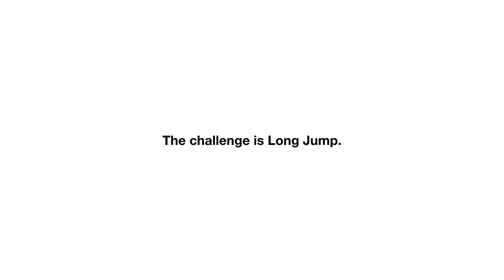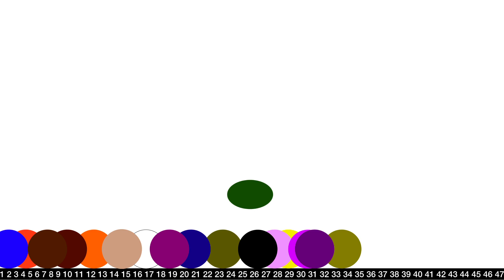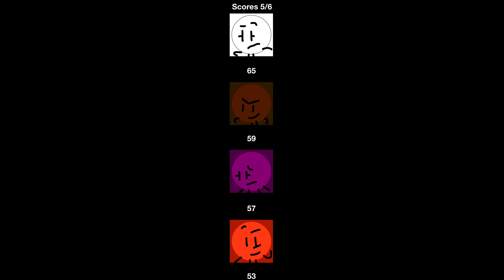Algicosathlon Day 2